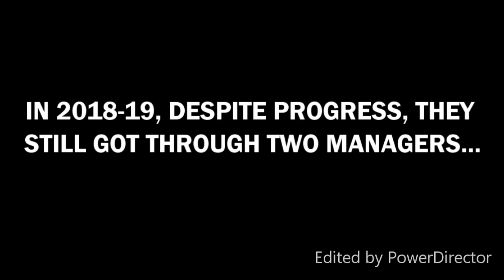OFFICIAL TRAILER - FIFA 20 NOTTINGHAM FOREST CAREER MODE!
Here is the official trailer for my upcoming FIFA 20 Nottingham Forest career mode series! I am so hyped to get this series started and would be so pleased if you were to give it a watch when it comes out, and remember to Subscribe to stay tuned!